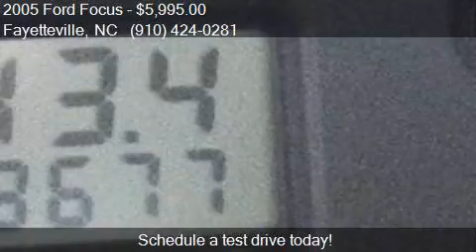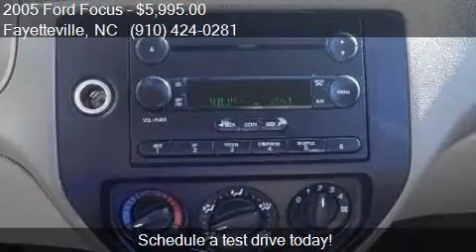2005 Ford Focus ZX4 SE Sedan for sale in Fayetteville, NC 2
This 2005 Ford Focus ZX4 SE  Sedan is for sale in Fayetteville, NC 28304 at LAFAYETTE FORD.

Engine: 2.0L I4
Transmission: Automatic 4-Speed
Color: Red
Mileage: 118680
Contact LAFAYETTE FORD 5202 Raeford Rd Fayetteville, NC 28304 to test drive this 2005 Ford Focus ZX4 SE  Sedan today.